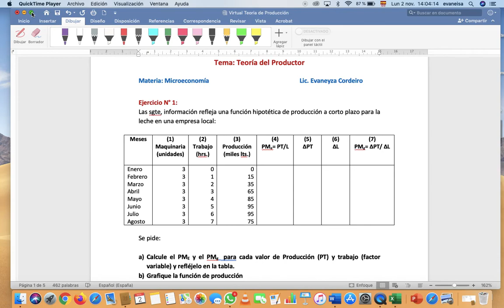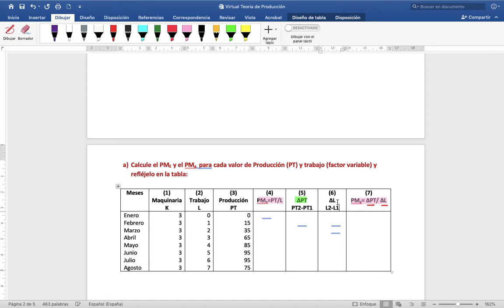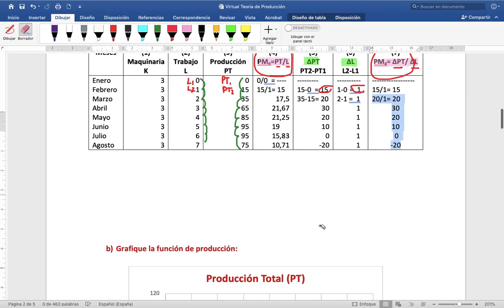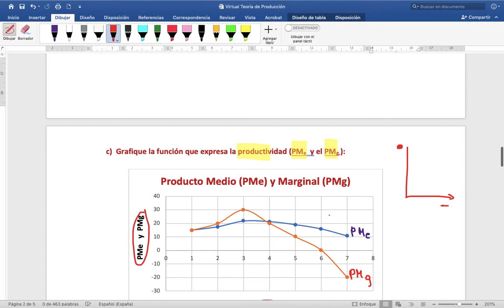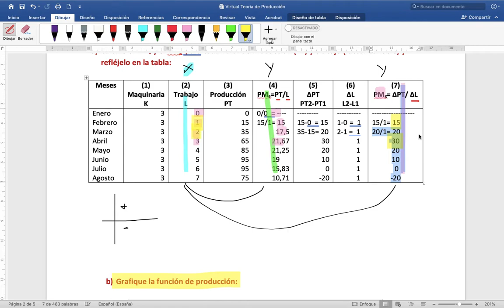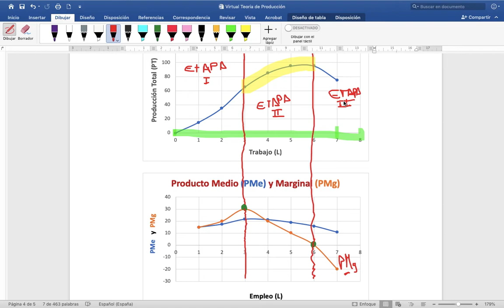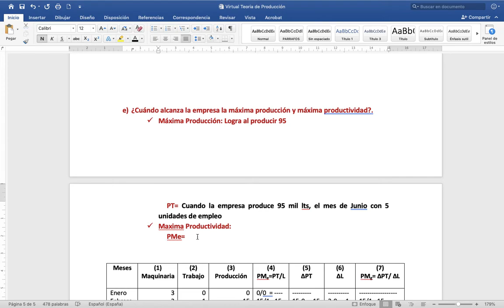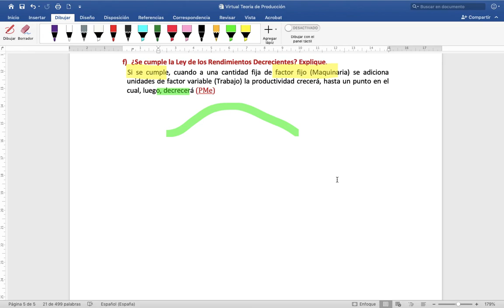Teoria de Producción